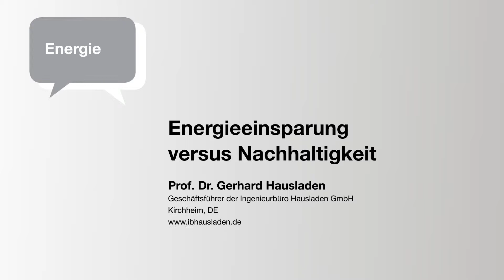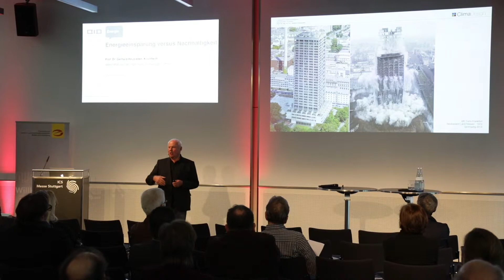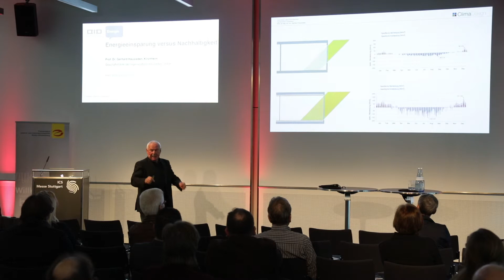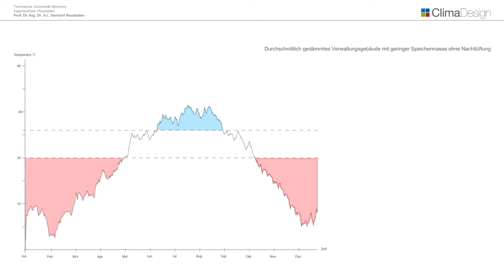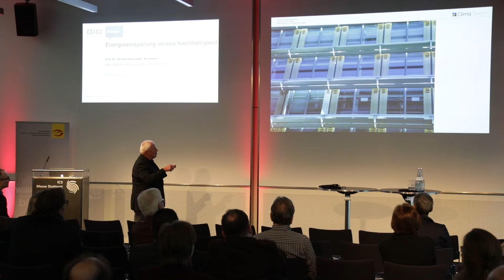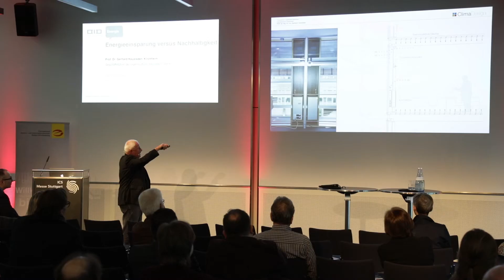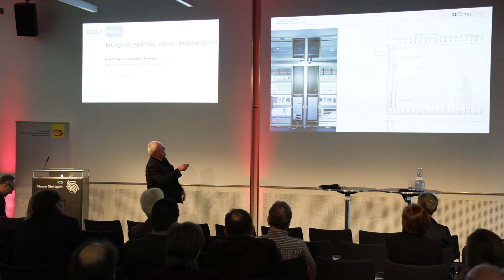«AID – Architekt & Ingenieur im Dialog» - Gerhard Hausladen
«AID – Architekt & Ingenieur im Dialog» am 31. März an der eltefa 2017 in Stuttgart – AID Themenblock 1 - Energie | 11:00 Uhr | «Energieeinsparung versus Nachhaltigkeit» Prof. Dr. Gerhard Hausladen, Geschäftsführer der Ingenieurbüro Hausladen GmbH, Kirchheim